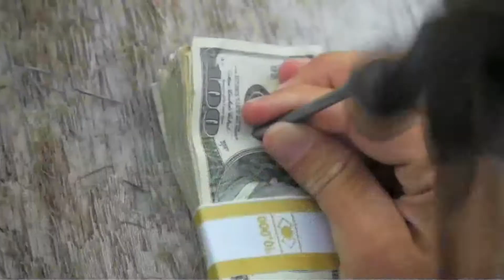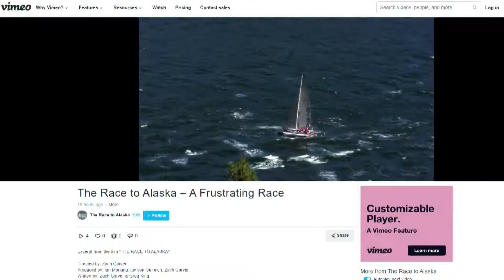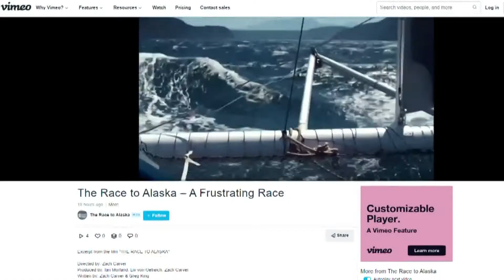The movie that takes you inside a 750-mile boat race to Alaska with no motors, no support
“It’s like the Iditarod, on a boat”